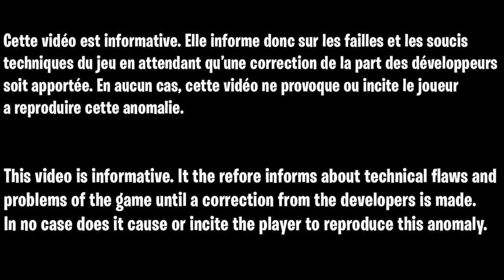LOBBY CAMOUFLAGE DAMAS WARZONE ET MODERN WARFARE + NIVEAUX ARMES MAX, COMMENT DÉBLOQUER CAMO DAMAS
▬▬▬▬▬▬▬ • BIENVENUE 😍 • ▬▬▬▬▬▬▬

▬▬▬▬▬▬▬ • PARTENAIRES 💪 • ▬▬▬▬▬▬▬

👉StealthGamer:
"SOISCOOLMEC"
"STRIKESOISCOOL"

TikTok "SoisCoolMecYTB"
👻Snapchat "soiscoolmec"

.▬▬▬▬▬▬▬ • TOP DON 💰 • ▬▬▬▬▬▬▬

▬▬▬▬▬▬▬ • MUSIQUE OUTRO 🎵 • ▬▬▬▬▬▬▬